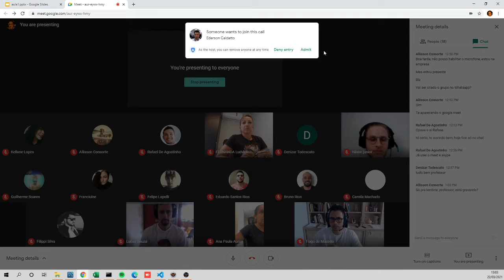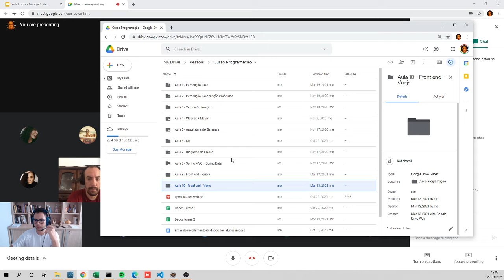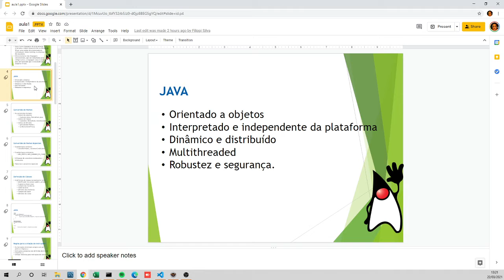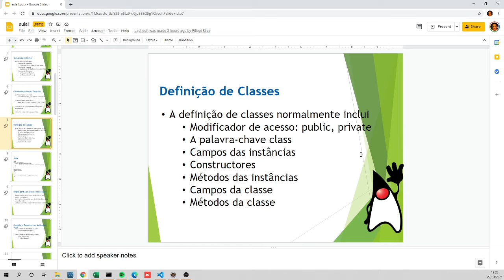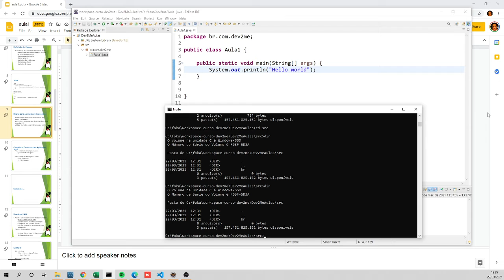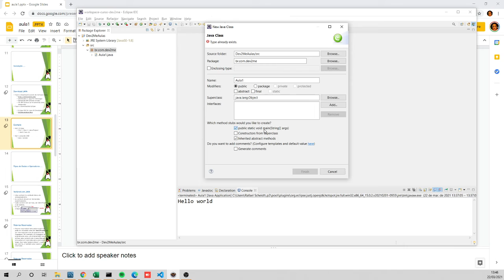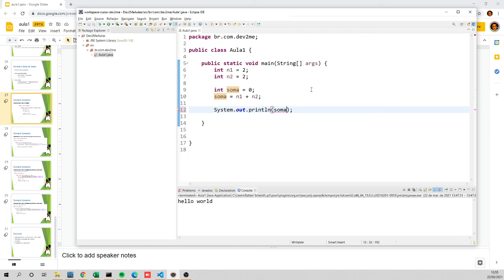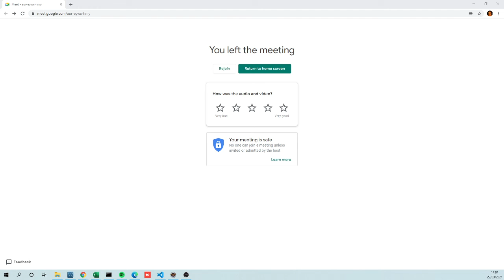Aula 1 - Introdução a JAVA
O que é JAVA?
Como funciona?
Por que ele é multi plataforma?
Qual diferença das outras linguagens?
Palavras reservadas
Comandos de entrada e saída
Operadores e variáveis
Sintaxe if, switch, while, for, function
Exercícios de JAVA

Prof. Rafael Scheidt
Prof. Filippi Rogerio